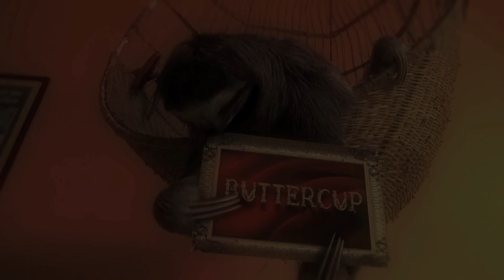Buttercup the Sanctuary Pampered Ballerina | Meet The Sloths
Meet The Sloths goes behind-the-scenes at one of the world's most peculiar animal sanctuaries revealing a surprising soap opera of dramatic rescues, clandestine romance and deadly rivals.